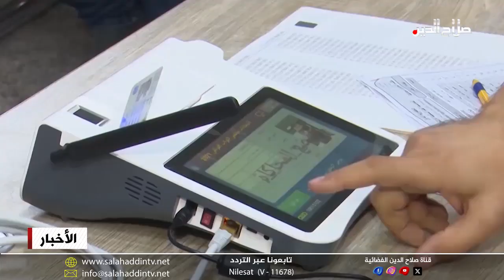مركز: لا جدوى من مقاطعة الانتخابات دون نسبة للمشاركة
قال رئيس مركز كلواذا للدراسات باسل حسين إن مقاطعة الانتخابات ليست ذات جدوى طالما لا توجد نسبة محددة للمشاركة لتحديد شرعيتها، وذكر حسين أن مقاطعتها اثبتت عدم جدواها في أكثر من مرة، فطالما لا توجد نسبة محددة للمشاركة في الانتخابات لتحديد شرعية الانتخابات فالنتائج سوف تقر ويتم الاعتراف بها محلياً وإقليمياً ودولياً، وأوضح أن كثافة المشاركة ستجعل من أية عملية تلاعب محدودة التأثير نسبياً بالمقارنة مع العزوف الكبير الذي يترك المجال لتغيير إرادة الناخبين.